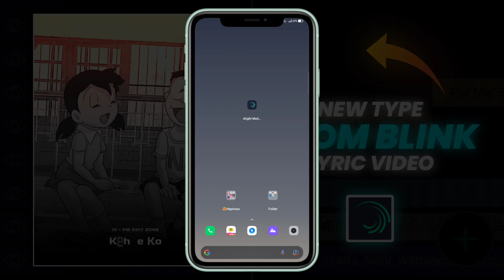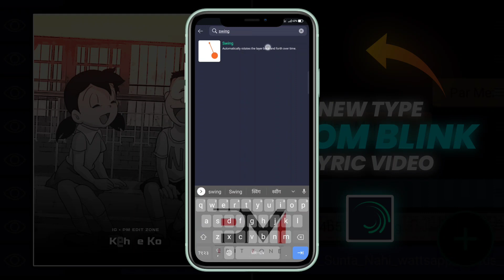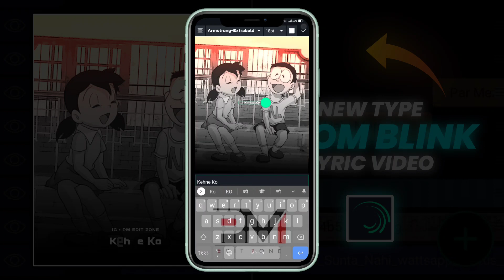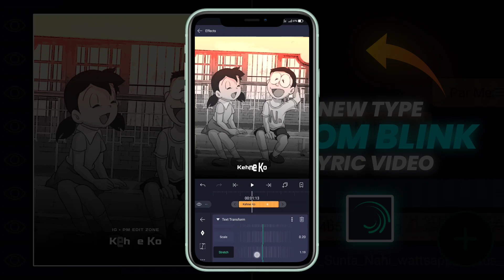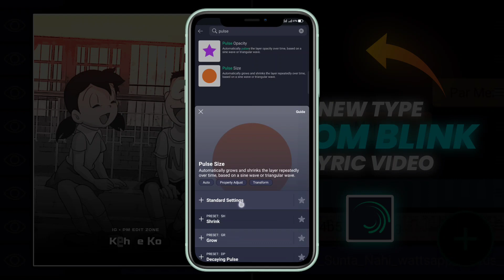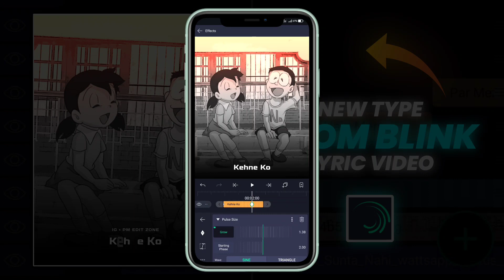Zoom Blink Lyric Video Editing In Alight Motion | Lyrical Status Video Editing |🔥 @Prajwal Mahalle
▶️ Ganpati bappa coming soon status editing

▶️ New behind objet lyric status editing

▶️ Trending Dual photo sliding status editing

▶️ Photo Moving Lyrical Status Editing

      ( pixellab Tutorial )

1. Zoom Blink Lyric Video Editing In Alight Motion
2. Lyrical Status Video Editing
3. Alight Motion
4. Alight motion lyric edit tutorial
5. Alight motion lyric status editing
6. Lyric Status editing tutorial
7. New type status video editing